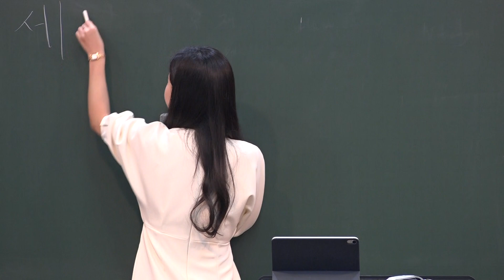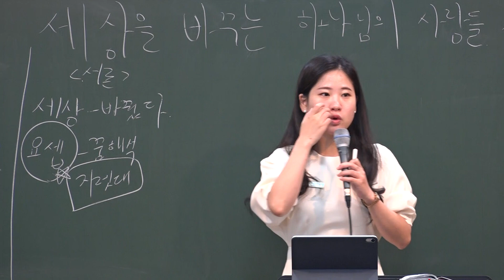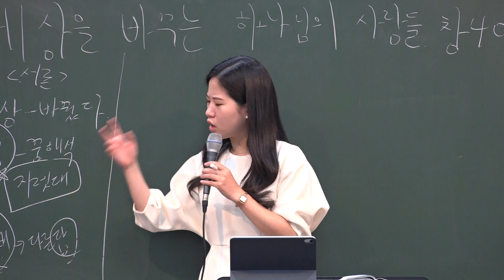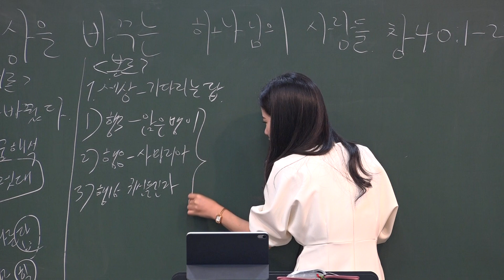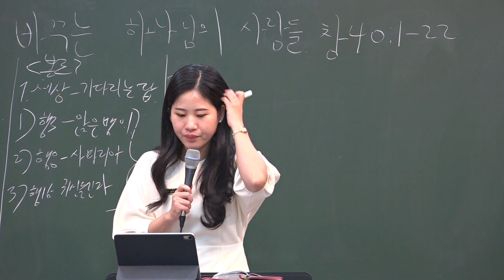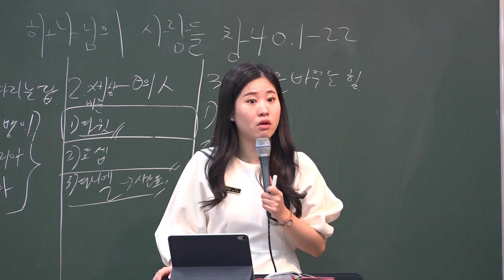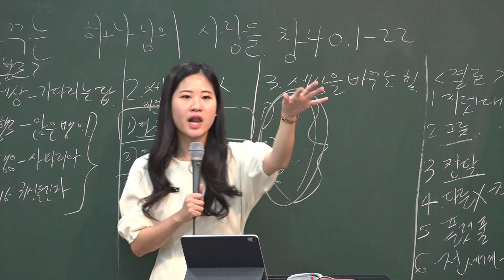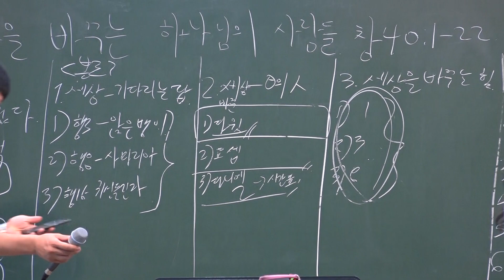2019.8.25.(일) 소년부 예배 " 세상을 바꾸는 하나님의 사람들 " ( 창세기 40장 1-22절 ) - 최다은 전도사님 -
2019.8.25.(일) 소년부 예배 " 세상을 바꾸는 하나님의 사람들 " ( 창세기 40장 1-22절 ) - 최다은 전도사님 -